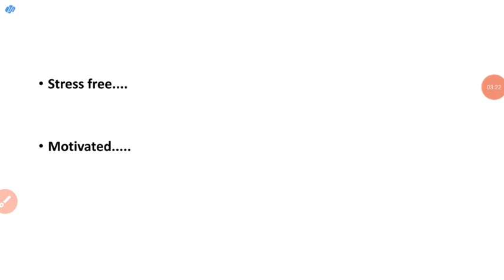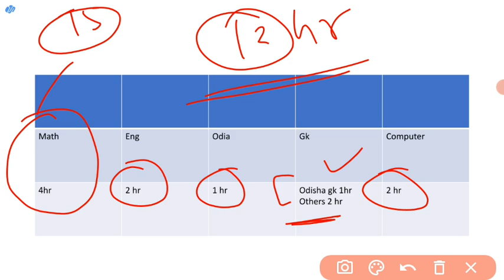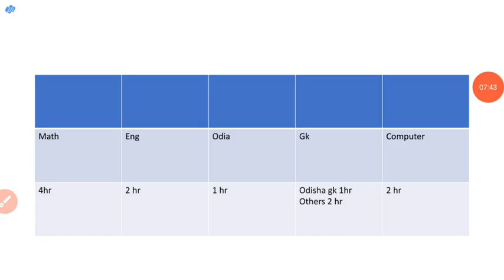15 days plan for OSSSC COMBINED EXAM | ଭଳ ମାର୍କ ରଖିବାର ଉପାୟ |OSSSC COMBINED EXAM DATE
200  osssc SELECTED math question pdf book with answer
200 ENGLISH  QUESTION for practice
RS 50
BOTH MATH+ENG
RS 80